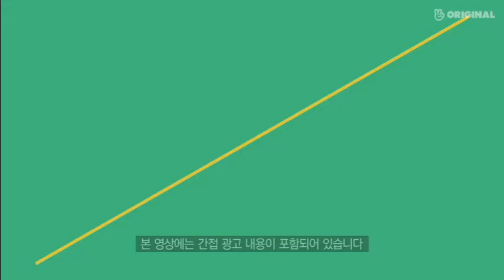빅픽처3 EP53 답은 정해져 있고 너는 대답만 하면 돼! The answer is already set You just say it!😊😊ENG SUB